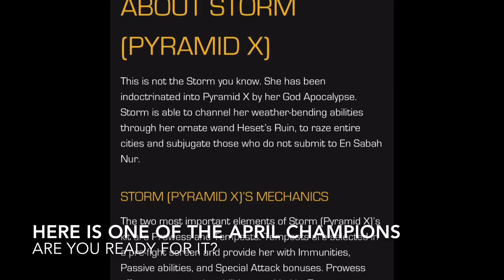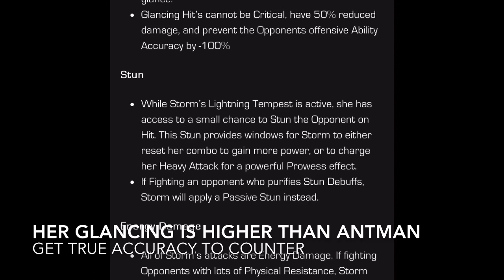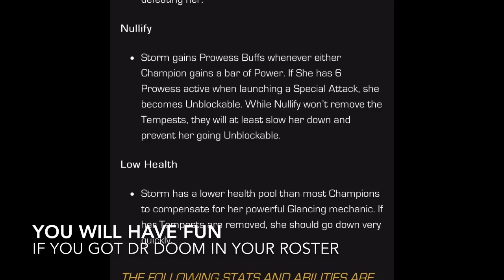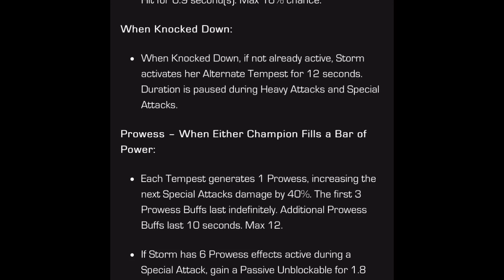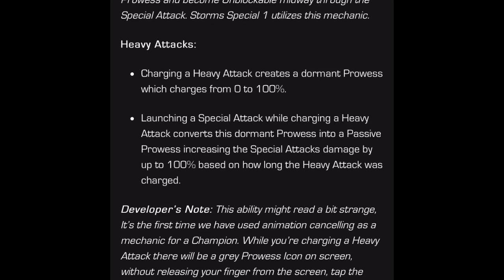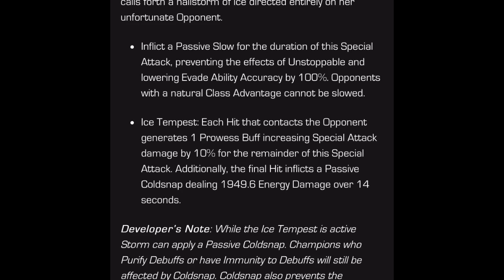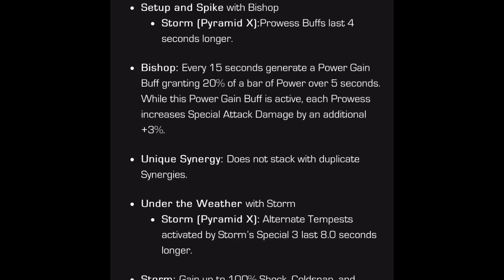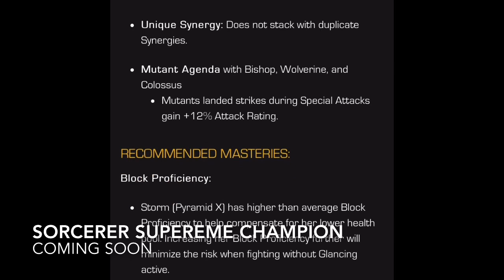April Champion Storm Pyramid X | Marvel Contest Of Champions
MCOC New Champions